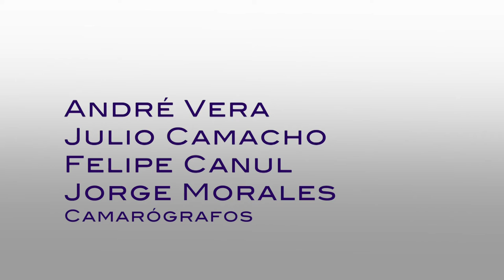Causa y Efecto Tema: Entrega - Recepción de los Gobiernos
Tema: Entrega - Recepción de los Gobiernos
PGM 26